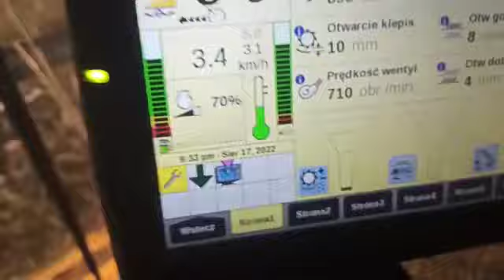Koszenie żyta po 21godzinie. Wistula z Płocka